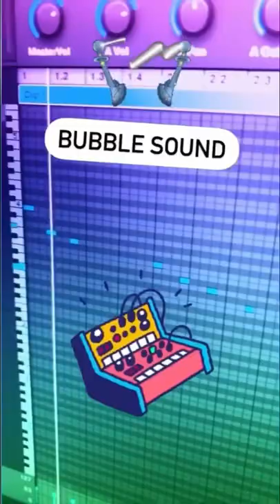Shoreline Mafia Type Beats"POLE POSITION" West Coast Club Type Beats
!!! USAGE !!!

Absolutely Any Use of my beats "Including leased beats" REQUIRE CREDIT IN THE TITLE (Prod. by PINK MOLLY BEATZ). There are NO Exceptions. Any Social Media use of my Beats require credit to me In the caption @pinkmollybeatz

The [FREE] version of this beat is available for subscribers for non-profit, evaluation purposes only. This means YouTube or Soundcloud use with NO monetization. The free version of this beat is NOT available for streaming services such as Spotify or Apple Music Etc. Thank You!